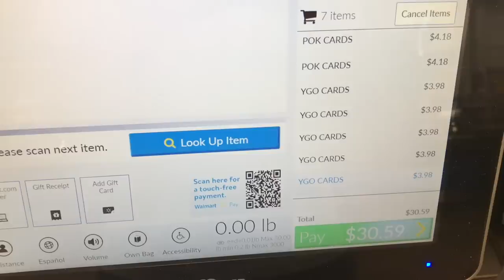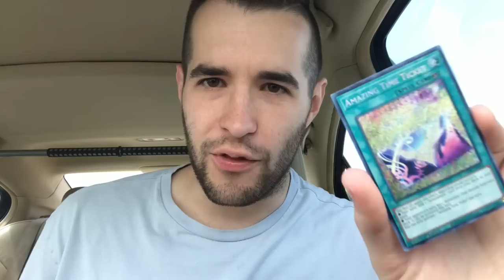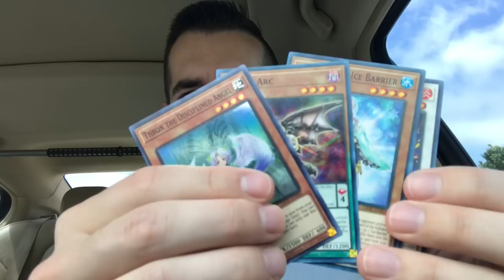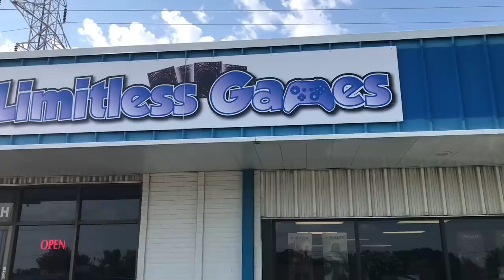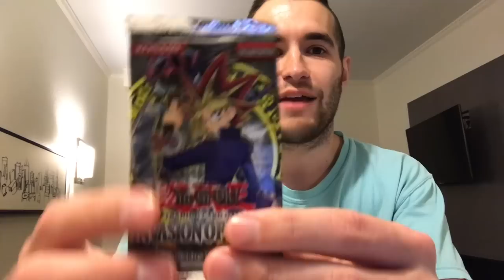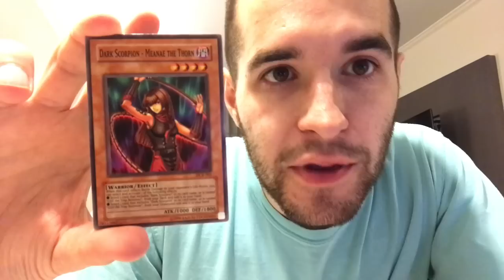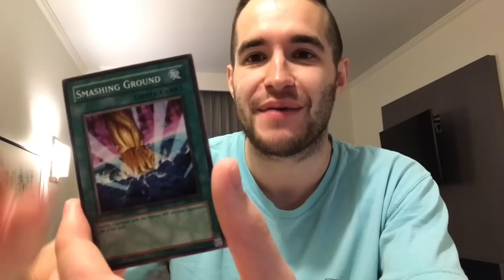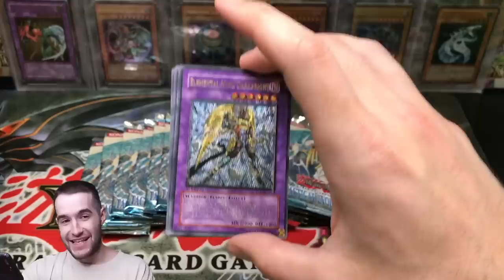17 YEAR OLD Yugioh Cards DISCOVERED In Texas (Opening It)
17 YEAR OLD Yugioh Cards DISCOVERED In Texas (Opening It)